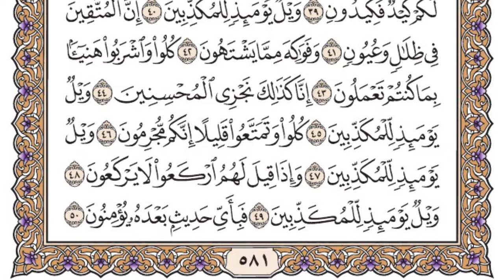سورة المرسلات مكتوبة / فضيلة الشيخ ياسر الدوسري